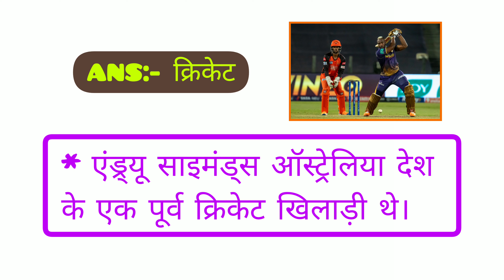एंड्रयू साइमंड्स किस खेल के प्रसिद्ध खिलाड़ी थे | andrew symonds kis khel ke prasiddh khiladi the